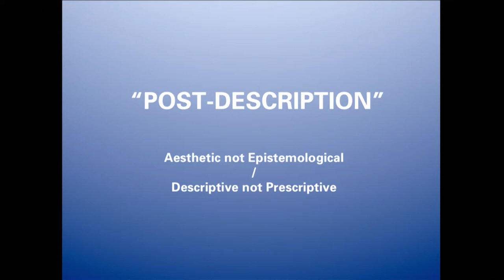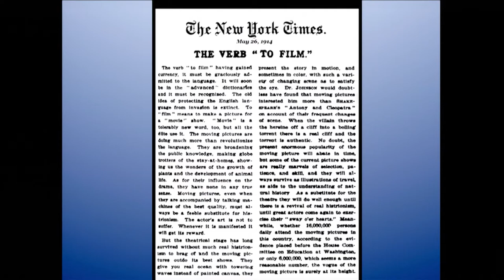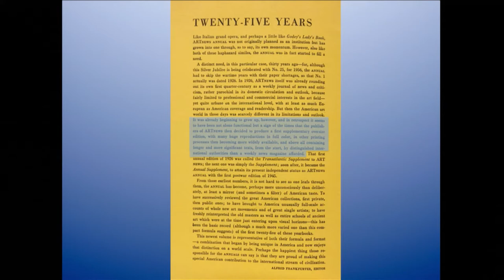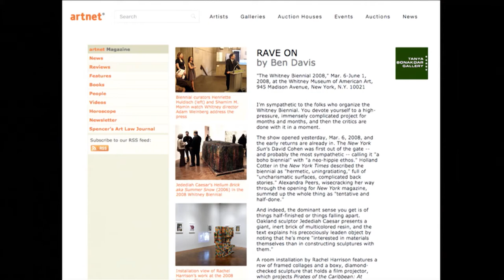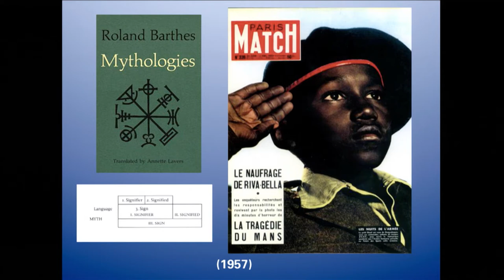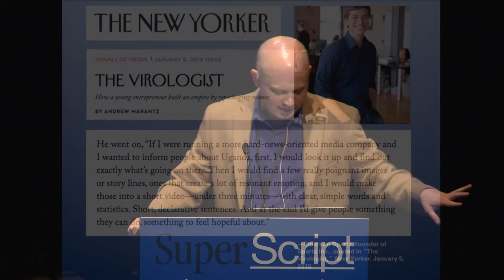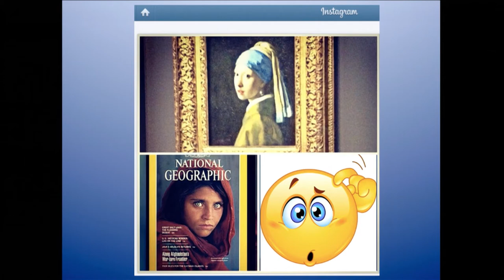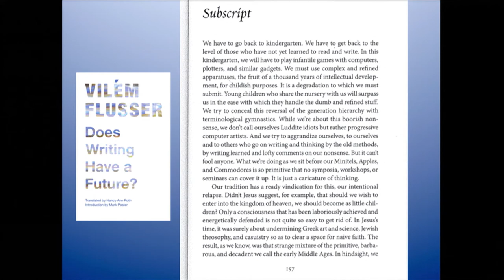Superscript 2015 Keynote: Post-Descriptive Criticism by Ben Davis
Ben Davis is an art critic living and working in New York City. He is the author of the book 9.5 Theses on Art and Class (Haymarket, 2013) as well as numerous essays on contemporary art that have appeared in such publications as Art Papers, Frieze, New York, Slate.com, and the Village Voice. He is currently critic-in-residence at Montclair State University and National Art Critic for artnet News.